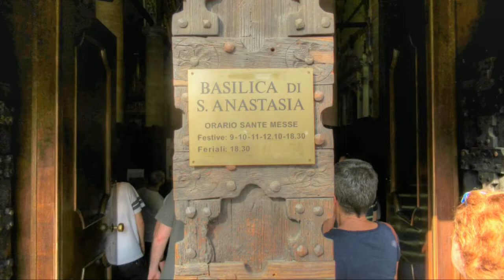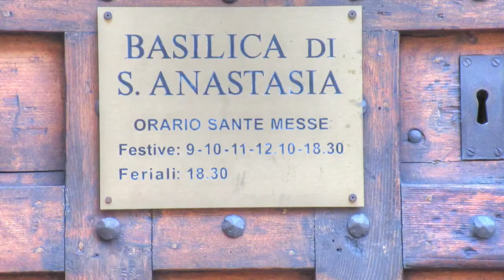церковь,Святая Анастасия, Верона путешествуем с Ларуссия